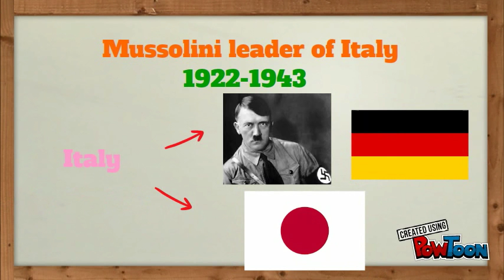Mussolini part 2